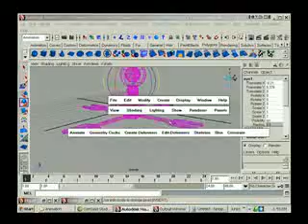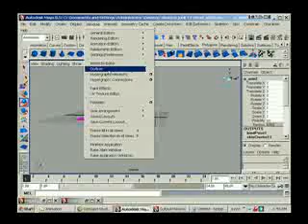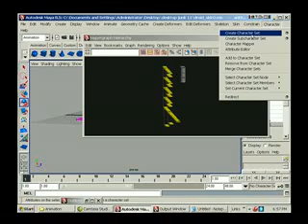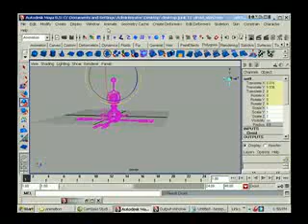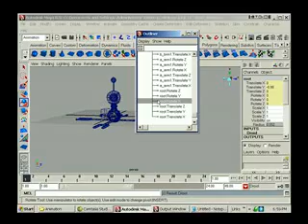0901 Character Set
Using traxx editor in maya